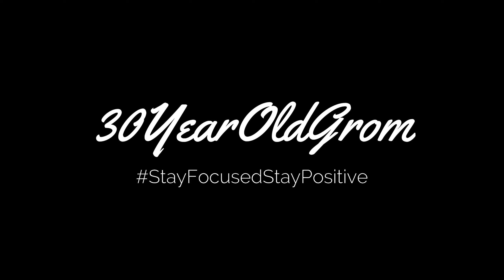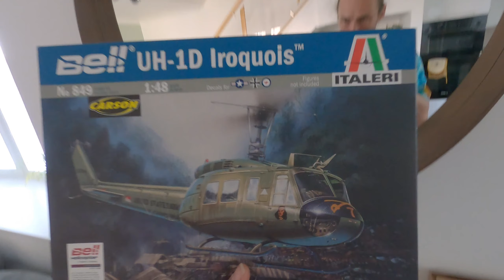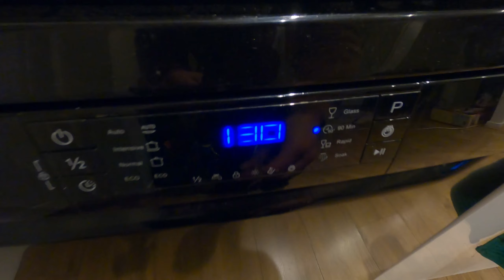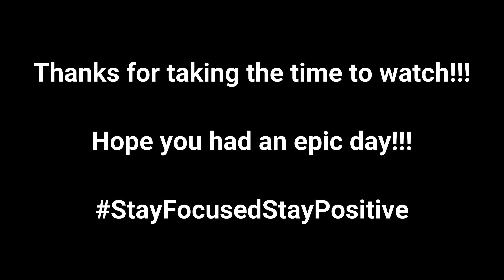What We Got???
TGIF!!! What a week. There were some ups and some down but thankfully it's all in the past now. The sun is shinning and the weekend is on the horizon.